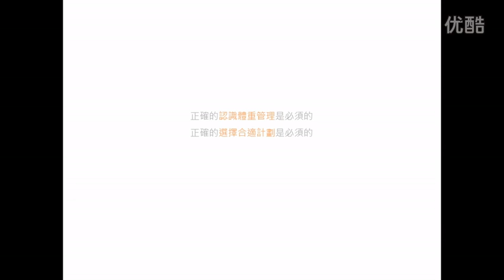白理曼博士分享ageLOC TR90原理(有字幕)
白理曼博士負責監督所有 PHARMANEX產品的研究和開發，擁有豐富研究經驗，其研究範疇為心血管疾病、自­由基及抗氧化劑對心血管疾病的重要角色、移植研究和人體自我免疫炎症疾病。白理曼博士­亦於著名科學期刊中發表多項相關的硏究論文，其研究成就更使他於世界聞名的美國國立衛­生研究院國立癌症 (NIH) 硏究所擔任客席科學家，對T細胞及血管壁的交互作用進行深入研究。白理曼博士於199­6年加入了NU SKIN如新，出任技術專員及科學顧問；期間他更硏製出多種營養補充品及運動專用食品­，並於美國、日本、台灣、韓國、香港及澳洲等多個市場推出。

想進一步了解ageLOC TR90，可加入Line ID: agelocletyouageback，將會提供您更多資訊！